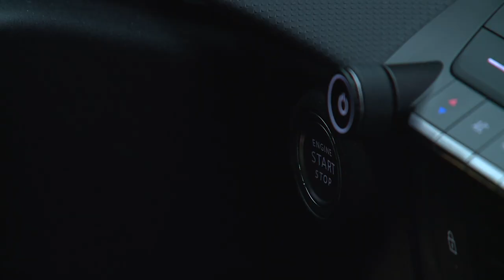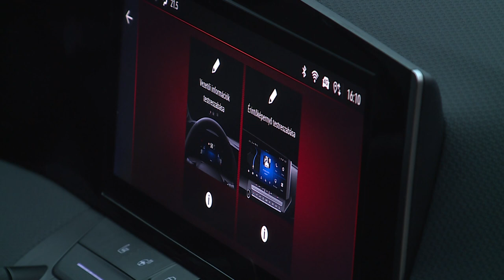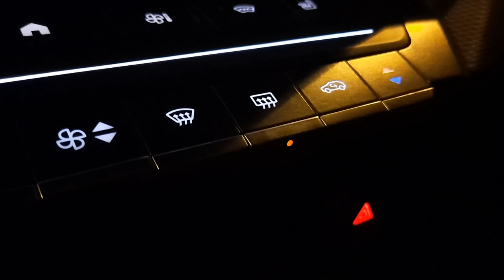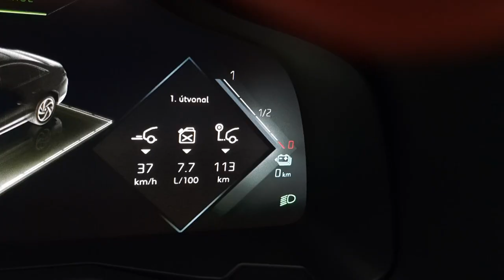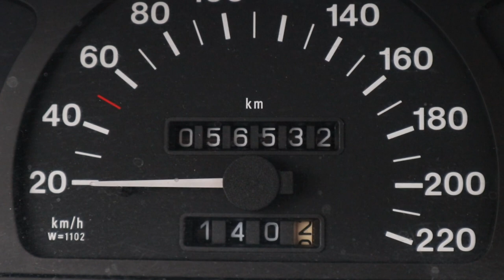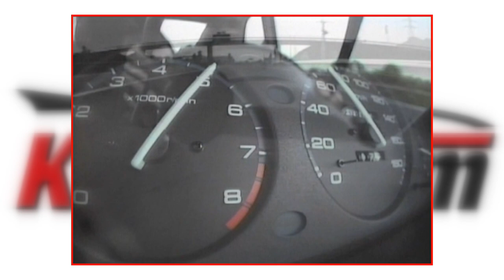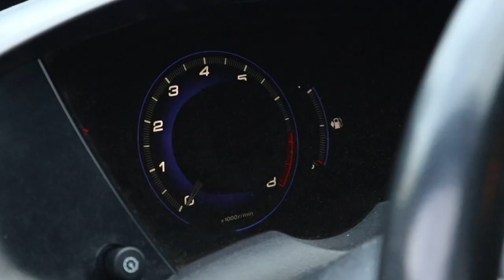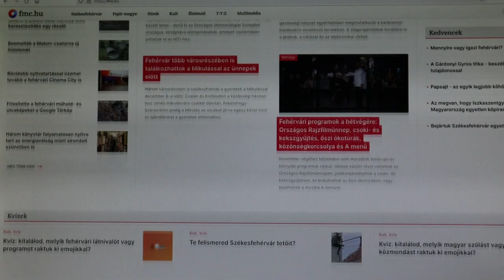221217 KOCSIZOOM S1E4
30 év alatt óriásit nőtt az Astra. De vajon ez csak papíron hangzik jól, vagy a valóságban is annyira látványos a különbség az F és az L Astra között? Adásunkból kiderül, ahogy annak is utána járunk, mit tud a DS legújabb csúcs szedánja, a 9-es, illetve megkérdeztük, mit érdemes tudni használt F Astra vásárláskor. Továbbá összefoglaljuk a Honda Civic elmúlt ötven évét. Nézzenek minket!

Köszönjük a forgatási lehetőséget a használt F Astrával a Madarász Autókereskedésnek!